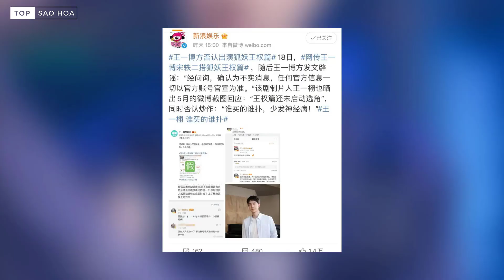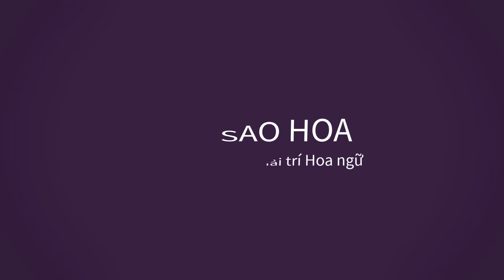Lộ tạo hình mới của Dương Mịch, Tinh Hán Xán Lạn lập thành tích khủng,Lệ Dĩnh tái phát trấn thương?